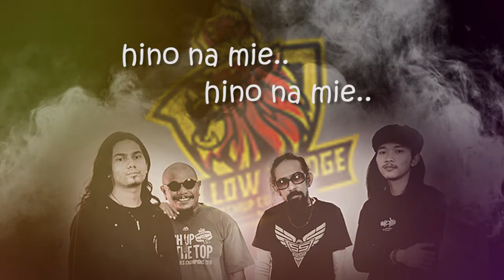LIRIK - KUPI - YELLOW BRIDGE KETCHUP COMPANY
hai genks
ini dia liriknya KUPI

kupi_kupi dkeudee bg ali..
siblah ji meukat bu jurrii..
kupi masa kini...
kupi masa trendi..
sidini, sinoni..
mari2 sini.. mari2 sini..  hino_na_mie.. hino_na_ mie..
tiktik bistik istilah meupolitik..
bak keudee kupi ureung cutit2..
na_na gop peugah dbuleun puasa..
bacut tabuka meupeukara..

panena ku meukat..
 panena ku ku buka  a.. a...

han.. han.. kubuka dbuleun puasa..
bacut tabuka meupeukara..
honda merci..
sepatu jengki..
meusapat_meusapat bak keudee bg ali .

tuha muda, kaya papa, anaueuk dara..
cu_cuaap.. cu_cuaap..

panena kumeukat..
panena kumeukat.. a..a...
dibuleun puasa...
panena kumeukat..
panena ku buka. a.. a...

kupi_kupi dkeudee bg ali hino_na_mie..
hino_na_mie..
hino_na_mie..
hino_na_miiiee..